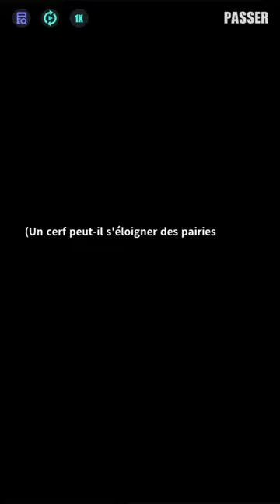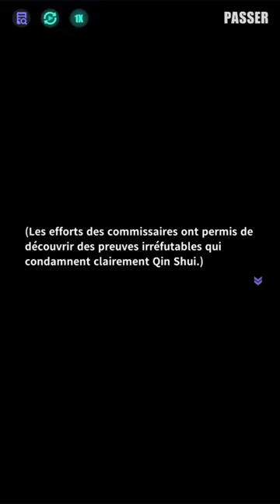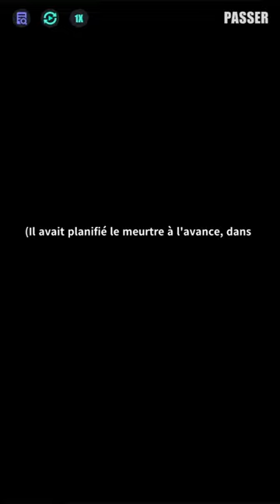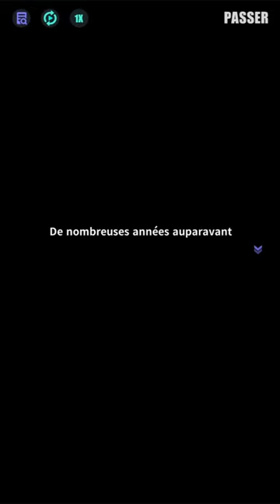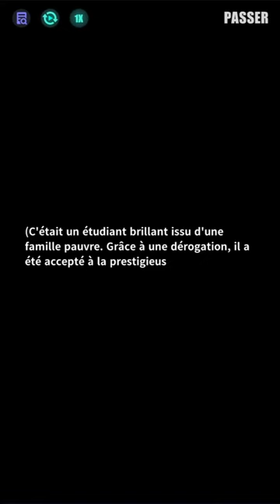「Feux d'artifice d'adieu」Décès d'un homme d'État（Acte 3 - FIN）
Li Tiangang est découvert mort, ce qui pousse Qin Shui et Yu Ran à se rendre au commissariat de police. Bien que Qin Shui accuse Su Jue d'être responsable, l'officier de police en chef révèle qu'elle a un alibi solide : elle était présente au bal de charité au moment du meurtre de Li Tiangang.